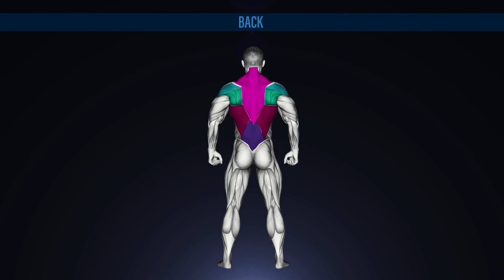Mike O'Hearn Answers: The Secret To His Unbelievable All-Natural Physique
Mike O'Hearn explains how he maintains such an impressive physique without the use of steroids or other drugs.

Mike O'Hearn is a bodybuilder who has claimed to be all natural for decades. Yet no matter how much he sticks to his story, there are many in the bodybuilding world who simply don't believe him. Why? They think it's impossible for someone to have a physique that massive and that shredded without the help of steroids. In our latest GI Exclusive interview, Mike O'Hearn goes into detail on how he achieves a truly unbelievable physique while staying all natural.

While bodybuilding and steroids are two words that often go hand in hand when discussing about the sport - there are many people who clearly stay all natural in fitness. There's even entire natural bodybuilding leagues dedicated to keeping all athletes clean and all competitions fair. But when you compare the physique of Mike O'Hearn to those professional natural bodybuilders, you might notice that O'Hearn looks quite a bit larger than almost all of them.

It's this very reason why many believe that Mike O'Hearn is lying about his all natural claims. Yet he has never wavered from his story. He has claimed consistently for many years that he's all natural. That's why Vlad Yudin decided to ask O'Hearn point blank how he is able to keep a physique so impressive without the use of steroids. If his claims are true, what is the secret to how he is able to basically look like someone who is on steroids without actually needing it? Can the rest of the bodybuilding world avoid steroids if they follow his plan?

Mike O'Hearn can't explain all the details necessary in just one interview. But he does give an overview of how he's doing the opposite of what many health experts and fitness coaches recommend. They key element he swears by? Carbohydrates. For years carbs have been seen as the enemy - but he believes that it's actually the key to his impressive physique even beyond bulking. He thinks carbs are a key element in cutting down for a shredded look as well.

How exactly does he explain this tactic? Watch our latest GI Exclusive interview with Mike O'Hearn above to find out!